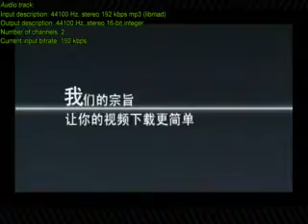2011.12.3一虎一席谈D 中菲在南海是否必有一战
嘉 宾：

简　介：日前，菲律宾国防部长在公开场合下表示，只有武力和强大的军事力量才能解决问题，靠谈判解决不了问题。中国和菲律宾的领土争端问题，中国的军事力量太过强大，菲律宾靠谈判解决不了，如此恶人先告状的事情是屡见不鲜了。之后不久，中国官方在提交联合国的一份报告当中就明确指出菲律宾侵略中国领土，侵略中国南沙群岛，引起了菲律宾的强烈反对。中国的指责并没有不对的地方，中国有足够的证据证明南沙群岛确实是属于中国的领土。而菲律宾不但没有收敛反而更加放肆的开始辱骂中国的不是，这次终于惹恼了中国，为了应对领土被占领的危机，解放军南海的海空部队集结了在一起举行了强大的联合军事演习，这在中国属于极为罕见的行动。中国人民解放军此时此刻在南沙举行军事演习，明显是在对外宣誓中国对南海领土主权的所有，如果有谁胆敢武力侵略，中国有能力进行反击。而菲律宾多次表示要用武力对抗中国，那么即便中国使用任何形式警告，对菲律宾都是没有作用的，因此解放军必定在南海掀起腥风血雨。